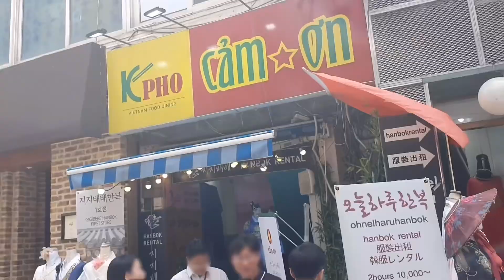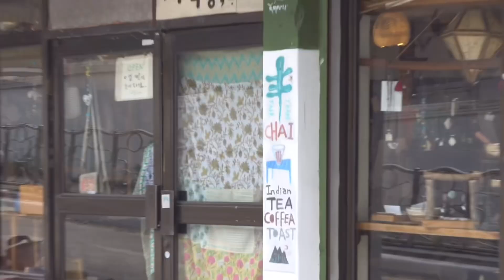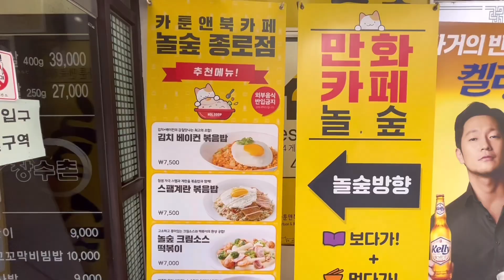Eng sub) India & Tibet Style Cafe Outing in Jongno, Gwanghwamun Seoul 한국브이로그🇰🇷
Hello, we're Danna & Sapna
Today, I filmed my daily life in Korea